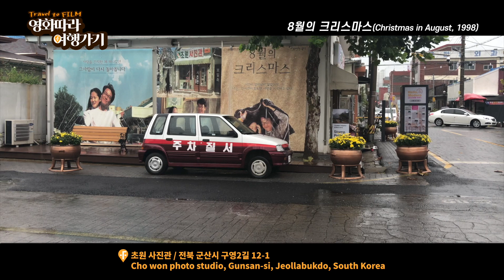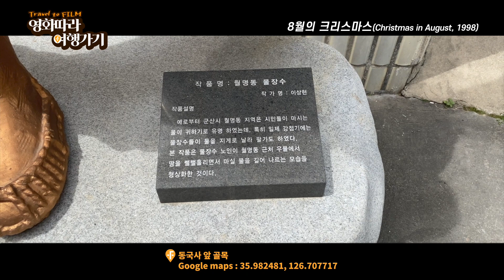영화 [ 8월의 크리스마스 ] 촬영지 모음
이번에는
영화 “8월의 크리스마스”의 메인 촬영지인
군산 촬영지 여행 모음입니다.
(궁금하신 촬영지가 있으시면 언제든지 댓글 달아주세요)
영화 “8월의 크리스마스” (1998, 한국)
영화따라 여행가기 Travel to FILM